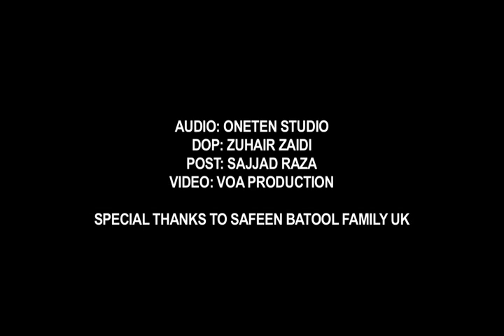Zanjeer Ka Matam | Ali Tafseer Zaidi| Noha 2018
Reciter: Syed Ali Tafseer Zaidi
Poet: Raees Ahmed Mukhlis
Audio: OneTen
Video: Zuhair Shah